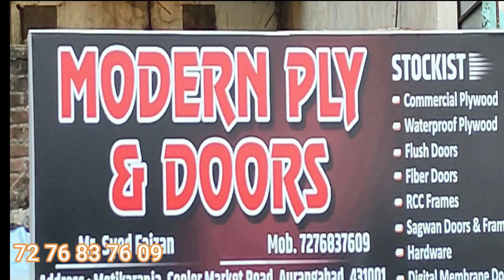नारायण राणे को कैसे लिया पुलिस ने हिरासत में औरंगाबाद भजपा ने किया हंगामा - MCN Live News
How police took Narayan Rane into custody Aurangabad BJP created a ruckus Sanjay Kenekar arrested with worker संजय केनेकर कर्यकर्ता के साथ गिरफ्तार